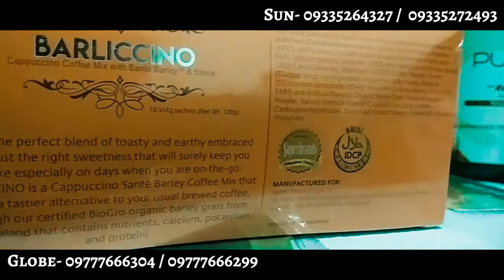Sante Barliccino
A healthy Coffee Cappuccino with Barley and Stevia.
Kung Coffee Lover ka, You need to try this One!!!